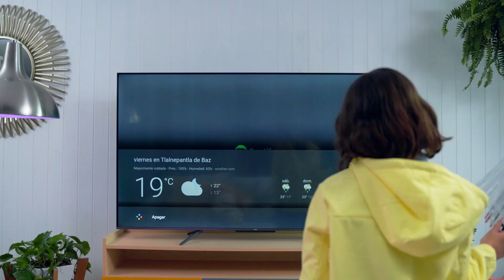TCL QLED TV con Easy Voice Control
Controla tu pantalla solo con el poder de tu voz, sin la necesidad del control remoto.

Te invitamos a conocer nuestra TCL QLED TV, así como sus características, en el siguiente enlace